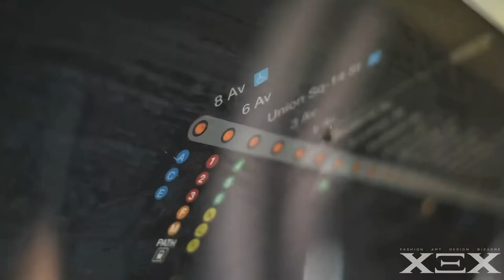XEXPOSE: Eazie Da God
Music Xexpose w/ Independent Hip Hop Artist Eazie Da God